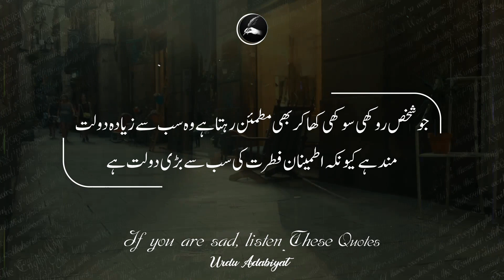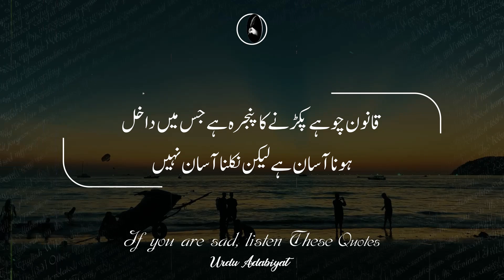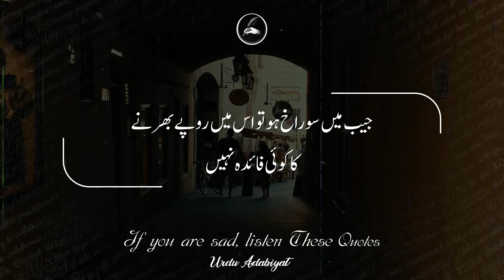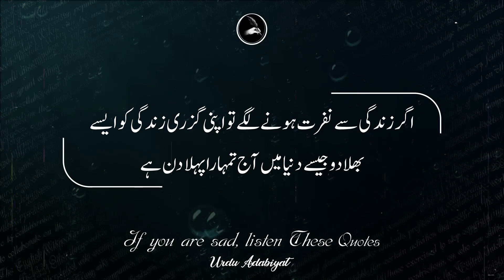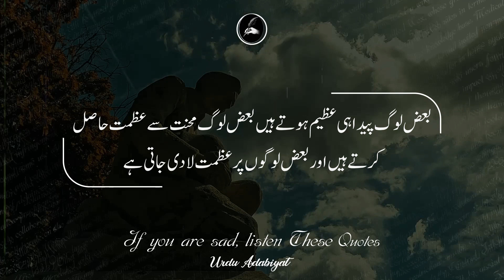If You Are Sad Listen These Motivational Quotes (Sayings of Greek philosopher Socrate) Urdu Adabiyat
Voice Over : Nasir Khan Safi
Editer : Khan Sahib
Contant Writer : Muhammad Ali

• Socrates philosophy
• Socrates quotes hindi
•  Motivational Quotes